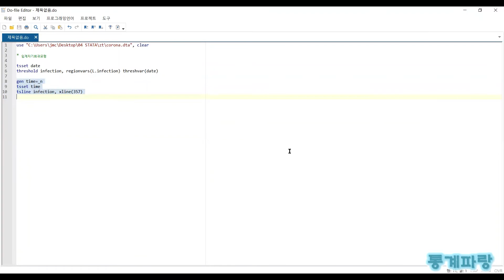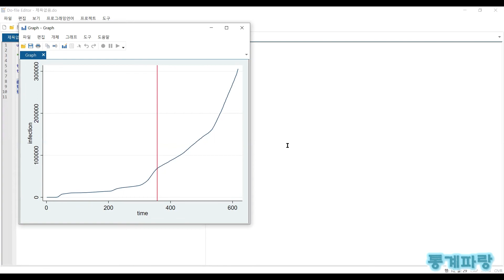STATA를 활용한 시계열분석 - (46) 임계자기회귀모형(TAR)(Threshold Autoregressive Model)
임계자기회귀모형(TAR)(Threshold Autoregressive Model)

자료의 분절이 존재할 때 두 개의
모수가 존재하는 AR 모델입니다.

yt = (β10+β11*y(t-1)+…+β1p*y(t-p))*I(y(t-1)≤τ) + (β20+β21*y(t-1)+…+β2p*y(t-p))*I(y(t-1)›τ) + εt

I는 0/1의 값을 갖는 더미지시함수이고
오차항은 평균이 0이고 분산이 σ^2›0인
백색잡음이 성립하는 형태로 나타납니다.